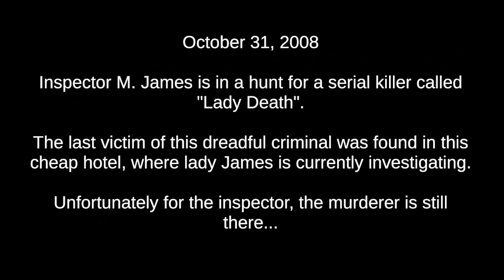Death Trip - The shortest horror Game ever ! :D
Please support the game and developer :)